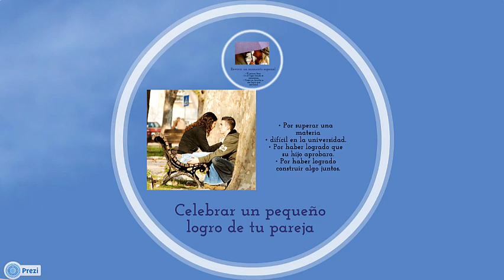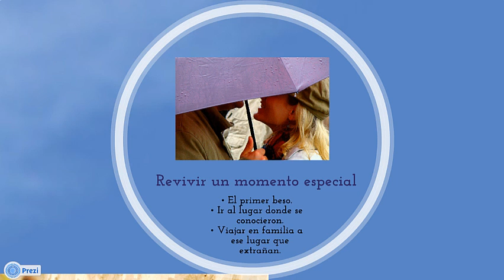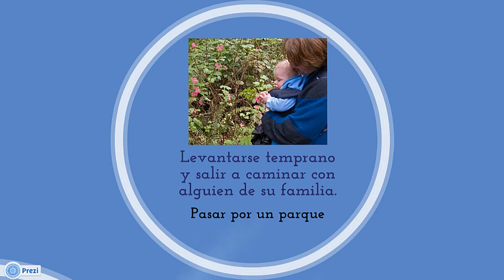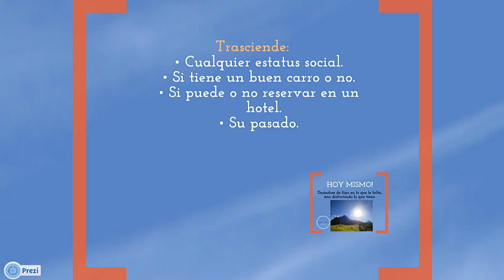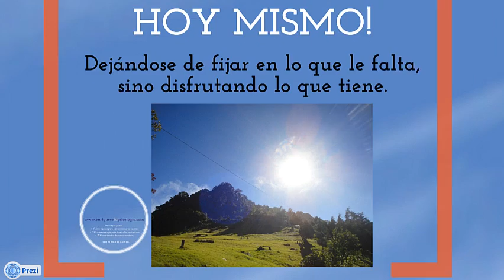Bienestar y felicidad en 10 minutos.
La ciencia de la felicidad (psicología positiva) nos enseña los caminos hacia un bienestar y salud positiva auténtica, un gimnasio psicológico a su alcance. Ejercicios de optimismo y terapia del bienestar.